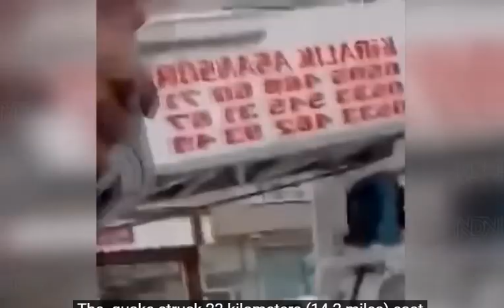Earthquake at Turkey